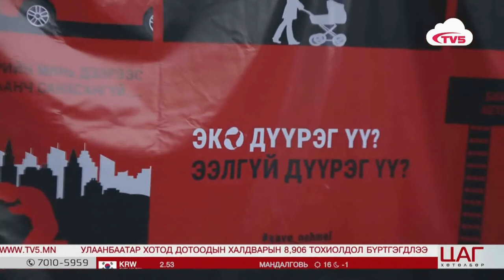Хан-Уул дүүргийн нутаг дэвсгэр дэх орон сууцны хотхонуудтай газар дээр нь очиж танилцлаа